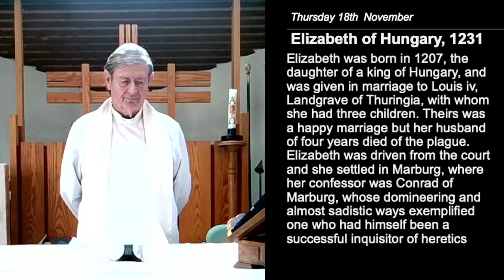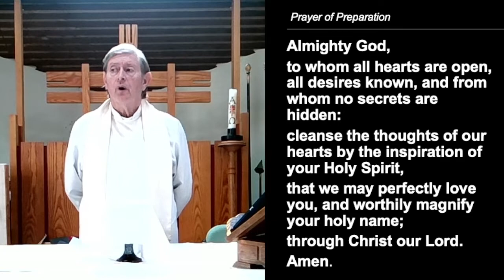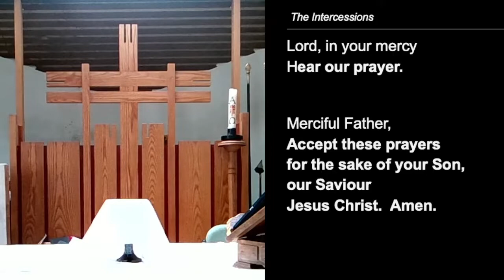Holy Communion Thursday 18th November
Elizabeth of Hungary
Readings: James 2.14–17; Matthew 25.31–40

A woman whose life should be a spur to all regarding safeguarding and the oppressed